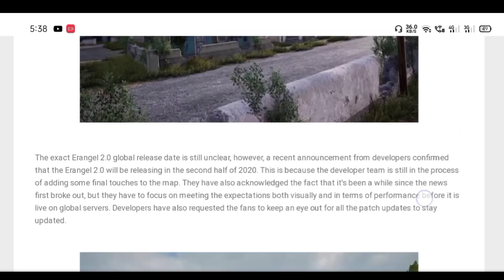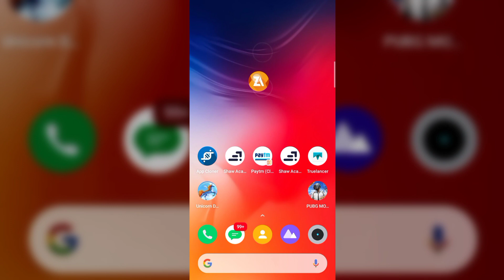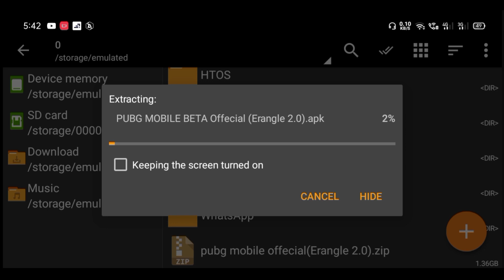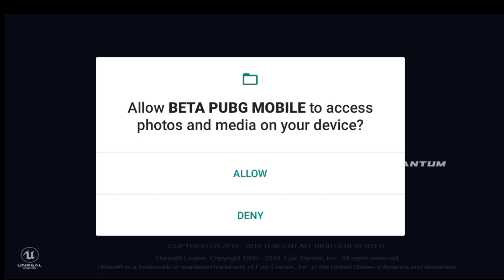How To Download Erangel 2.0 Map in PUBG MOBILE || Download Erangel 2.0 PUBG Mobile New Update 1.0.0.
Hello everyone,
so guys aaj ke is video me Maine aap sabhi ko pubg mobile beta erangel 2.0 ko download kar ke dikhaya hai,
toh ummid karta hu ki video aap sabhi ko pasand aaya hoga agar pasand aaya hai toh video ko ek like kar dena or channel ko subscribe kar ke bell icon ko press jrur kr dena!
Toh chalye guys milta hu next video me.

⚠️{Locked 🔐 password is in the video}

Topic cover:(ignore)

Related searches on youtube: 1. New Erangel 2.0 map is here PUBG MOBILE UPDATE 2. erangel 2.0 3. erangel 2.0 pubg mobile 4. erangel 2.0 pubg
How to Download PUBG Mobile Erangle 2.0 version Erangle 2.0 version in 45 MB, How to download PUBG Mobile Erangle 2.0 version In 45 MB 2020
New version, How to download PUBG Mobile
Erangle 2.0 version without internet in 2020, How todownload PUBG Erangle 2.0 version in low network,
PUBG Mobile Erangle 2.0 version For 1 GB Ram
phone, PUBG Mobile Erangle 2.0 version in only 45
MB, How to download PUBG Mobile Erangle 2.0
version letest version in only 45 MB, PUBG Mobile
Download PUBG Mobile Erangle 2.0 version version
in 45 MB 2020, PUBG Mobile Erangle 2.0 version
Update In only 45 MB, PUBG Mobile Erangle 2.0
version Highly complessed File Apk+0BB IN only
45 MB, APK +OBB in only 45 MB PUBG Mobile
Erangle 2.0 in only 45 MB, how to hack PUBG Mobile
Erangle 2.0 and get unlimited UC in only 45 MB,
How to hack PUBG Mobile Erangle 2.0 in only 45 MB.
How To Download Erangel 2.0 Map in PUBG MOBILE | Erangel 2.0 Ultra HD Graphics Gameplay
Yours Queries:- erangel 2.0 update date, erangel 2.0
update kab aayega, erangel 2.0 update date in pubg
mobile, erangel 2.0 update pubg mobile, erangel 2.0
update size, erangel 2.0 update date pubg mobile in india, erangel 2.0 update trailer, erangel 2.0
update date tamil, erangel 2.0 update date in global
download pubg mobile erangel 2.0
download pubg mobile on pc
download pubg beta erangel 2.0
erangel 2.0 kaise download kare

PlayerUnknown's Battlegrounds￼Developer(s)PUBG Corporation[a]Publisher(s)

PUBG Corporation

PUBG Corporation (PC, PS4)

Microsoft Studios (Xbox One)

Tencent Games (mobile)

Director(s)

Brendan Greene

Jang Tae-seok

Producer(s)Kim Chang-hanDesigner(s)Brendan GreeneArtist(s)Jang Tae-seokComposer(s)Tom SaltaEngineUnreal Engine 4Platform(s)

Microsoft Windows

Android

iOS

Xbox One

PlayStation 4

Stadia

Release

Microsoft Windows

Android, iOS

Xbox One

PlayStation 4

Stadia